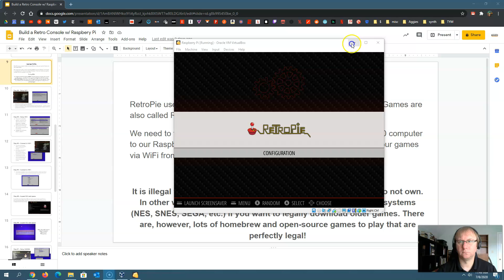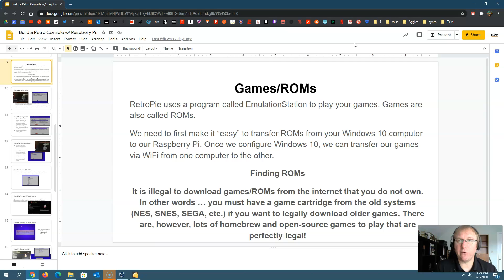Build a Raspberry Pi Retro Gaming Console - ROMs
This video should be watched after watching the first four videos in the playlist. Please see playlist for all videos!